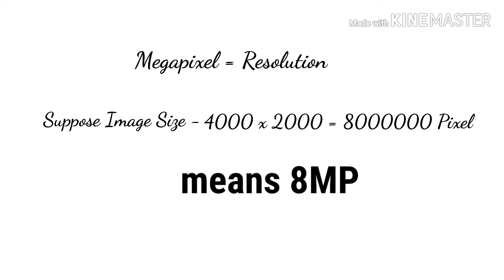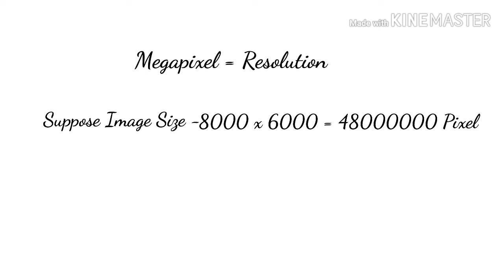High Megapixel : Is It Really Matter? Explained Part-1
High Megapixel of Smartphone - Is it really improve your picture quality? I'm talking about this serious topic. It'll help you to make right decision about purchasing smartphone.

स्मार्टफ़ोन का उच्च मेगापिक्सेल - क्या यह वास्तव में आपकी तस्वीर की गुणवत्ता में सुधार करता है? मैं इस गंभीर विषय पर बात कर रहा हूं। यह स्मार्टफोन खरीदने के बारे में सही निर्णय लेने में मदद करेगा।

Hello Friends, This Channel is made for Latest Technology related videos.I hope these videos will help to grow your technology related Knowledge.

हेलो फ्रेंड्स, यह चैनल लेटेस्ट टेक्नोलॉजी से संबंधित वीडियो के लिए बना है। आशा है कि ये वीडियो आपकी टेक्नोलॉजी से संबंधित नॉलेज को बढ़ाने में मदद करेंगे।
अधिक दिलचस्प तकनीक से संबंधित वीडियो के लिए, कृपया मेरे चैनल "टेक सिड" की सदस्यता लें।